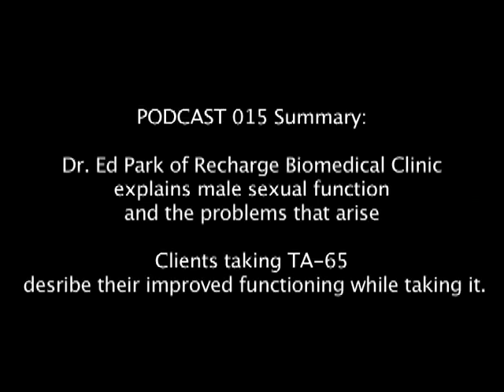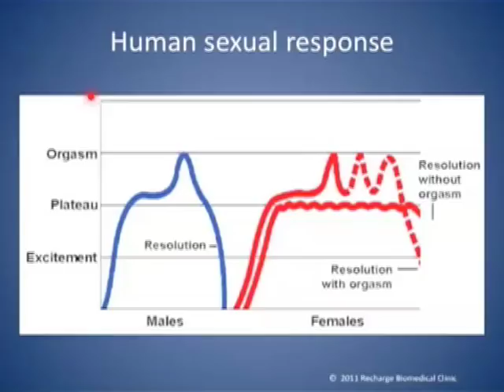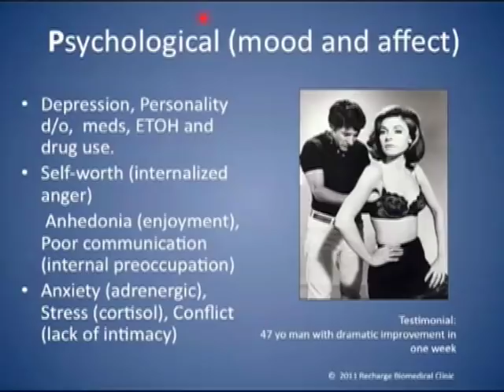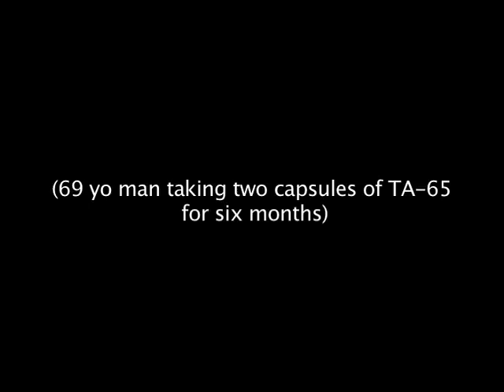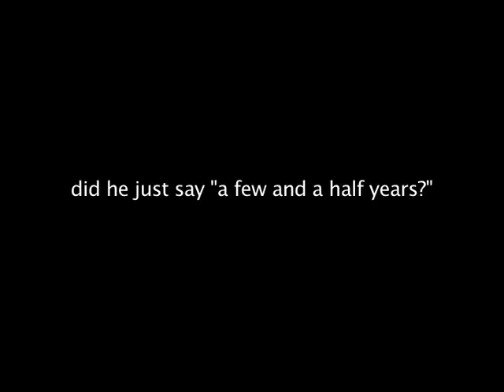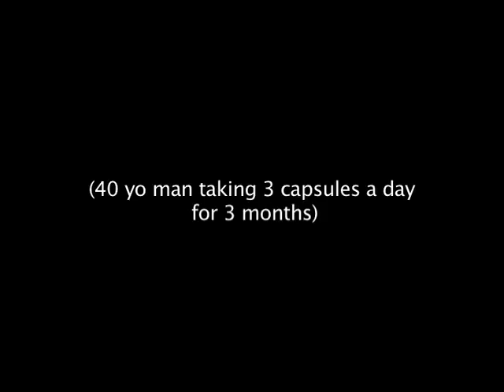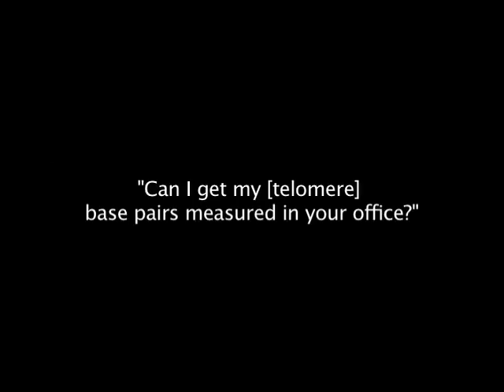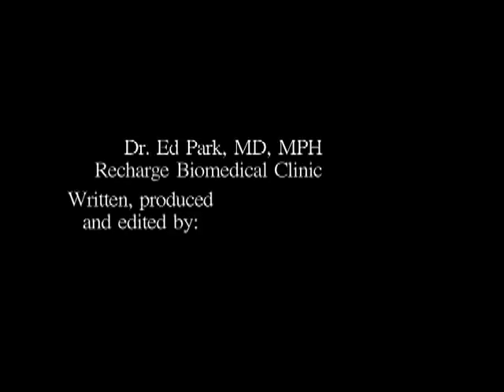Male Sexual Function - Dr. Ed Park's Podcast 15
Dr. Ed Park of Recharge Biomedical explains Male Sexual Function and the reasons for its decline.  He interviews five men who represents the common reasons for erectile dysfunction, all of whom improved while taking TA-65.